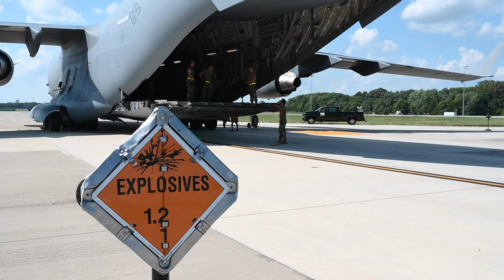Dover AFB conducts Ukraine Security Assistance Mission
Airmen from the 436th Aerial Port Squadron load palletized explosives onto a C-17 Globemaster III during a security assistance mission at Dover Air Force Base, Delaware, Aug. 9, 2022.

DOVER AIR FORCE BASE, DE, UNITED STATES
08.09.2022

The United States has continued to reaffirm our unwavering support for Ukraine's sovereignty and territorial integrity. Since 2014, the United States has committed more than $11.8 billion in security assistance to Ukraine. (U.S. Air Force video by Senior Airman Faith Schaefer)

Film Credits: Video by Senior Airman Faith Schaefer
436th Airlift Wing Public Affairs